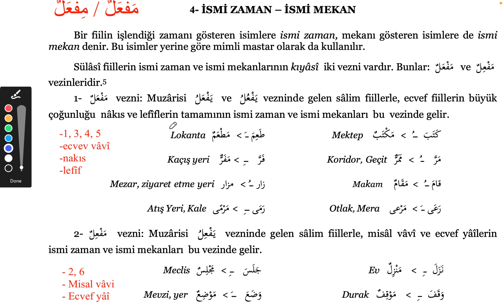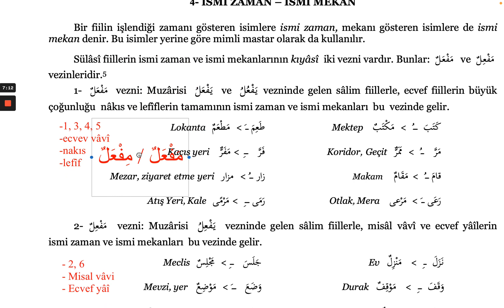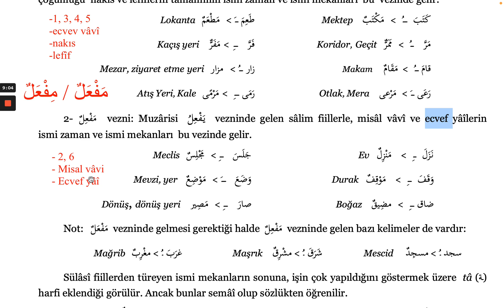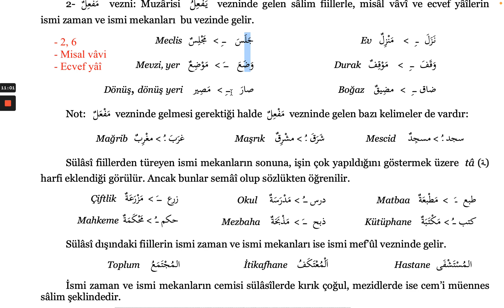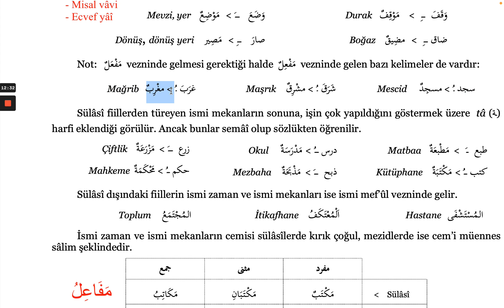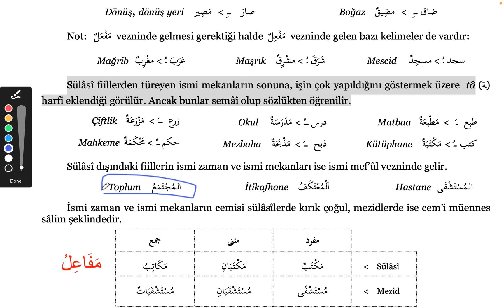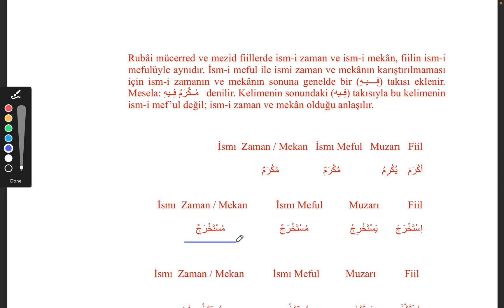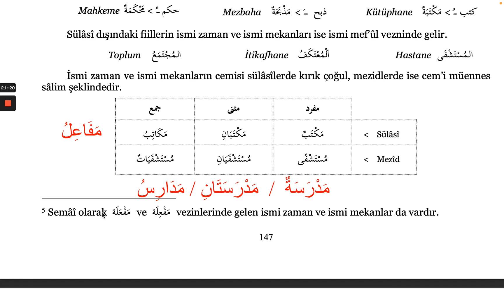Sarf Dersleri / Kelime Bilgisi 146; İsmi Zaman ve İsmi Mekan 1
Sarf Dersleri / Kelime Bilgisi; İsmi Zaman ve İsmi Mekan

Tercüme dersleri
دروس الترجمة
Translation lessons